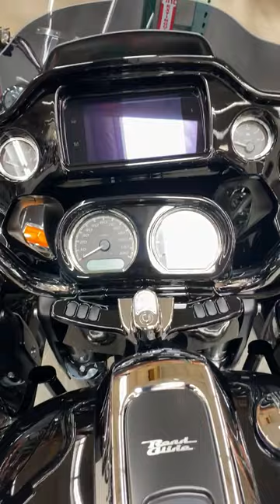2023 Harley-Davidson Motorcycle, New Road Glide Special, at Biggs Harley-Davidson in San Marcos, CA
2023 Harley-Davidson Motorcycle, New Road Glide Special, Grand American Touring.